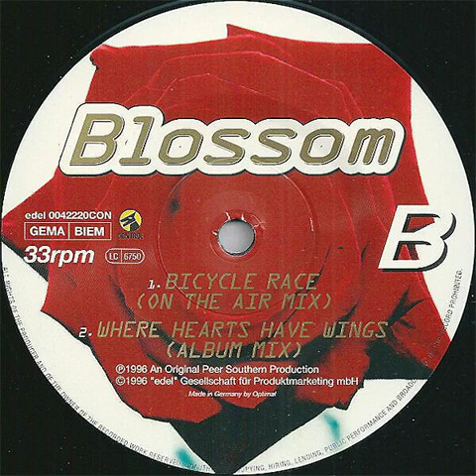Blossom - Bicycle Race (On The Air Mix) Backwards